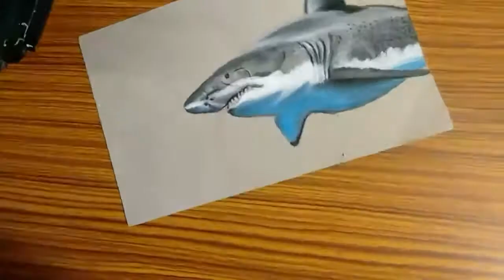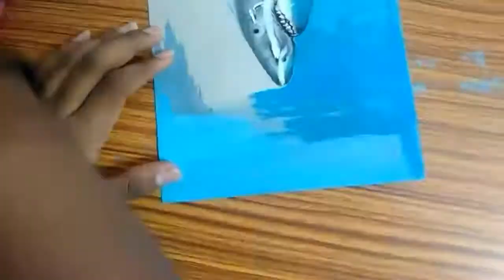How to draw shark 🦈 realistic in 3d | SANJU ARTS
▶ THIS VIDEO : How to draw shark 🦈 realistic in 3d | SANJU ARTS |

▶ hi friends i am sanjeev kumar this is my channel sanjuarts  , my channel videos on the drawing .my       drawings are very realistic soo good drawing is very easy every one to draw .you must practice on   drawing you will get the perfect out lines.

 ▶you are in begginning firstly u can draw just outlines very thin
and also u know about the drawing . In the drawing have 2 types one is the 2d and 3d .u have know what is 2d .2d means u can seen only length and breadth but in type of 3d u seen another one is height
2d drawing is very very easy
but u will start drawing in 3d firstly u can know in 3d drawing is mainly 3 steps one is shadow and highlights
and also know someone draw with pencils paints etc i was drawing with the pencil